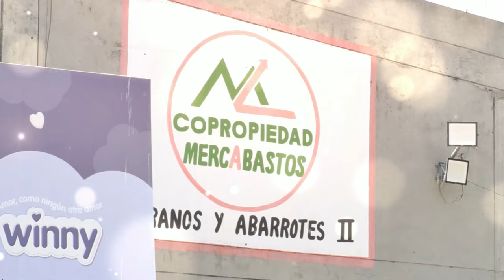ESTA PERSONA HABRÍA ASALTADO A UN EMPLEADO DE AFINIA